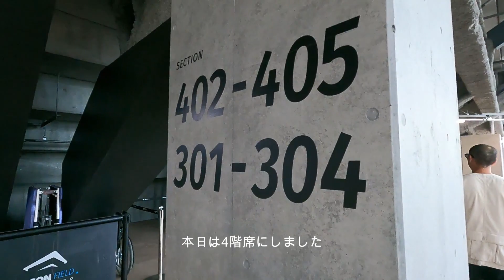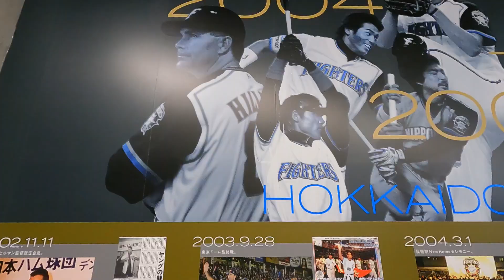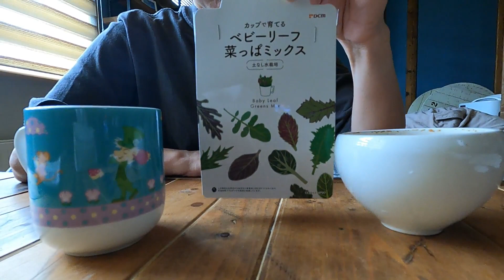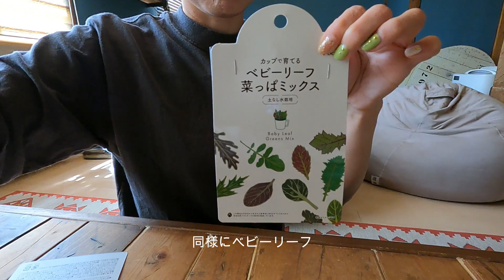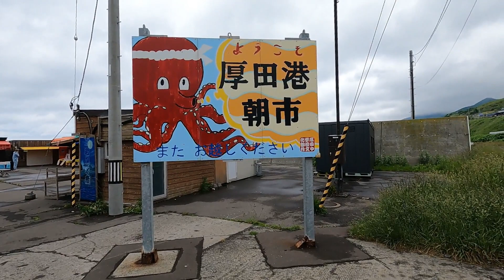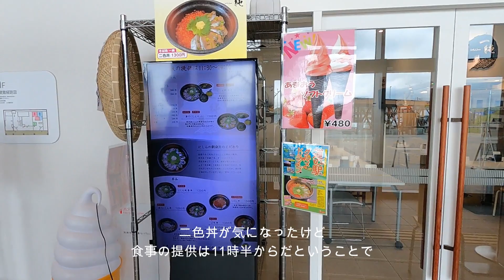【厚田漁港】朝市行ってきました！3000円でお魚天国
最近の日々いろいろです
エスコンフィールドや厚田の朝市行ってきたり
おうち時間で、水栽培の植物育ててみたりと自由きままなこの頃